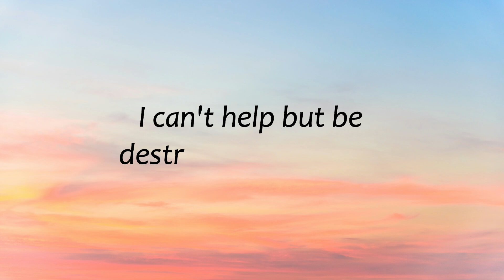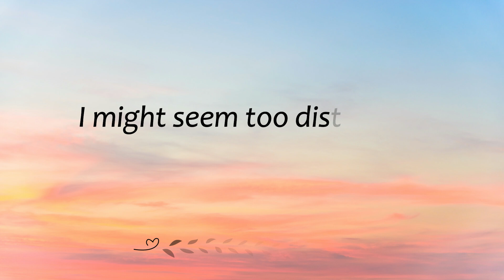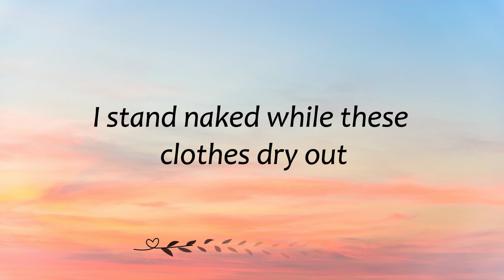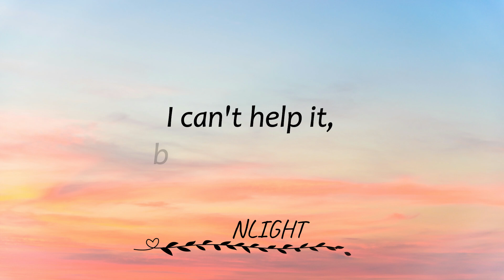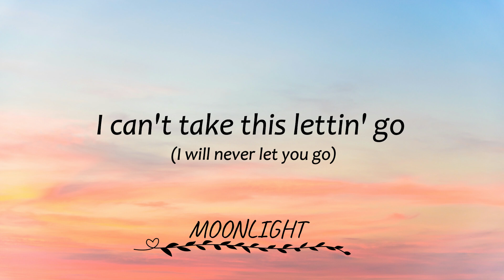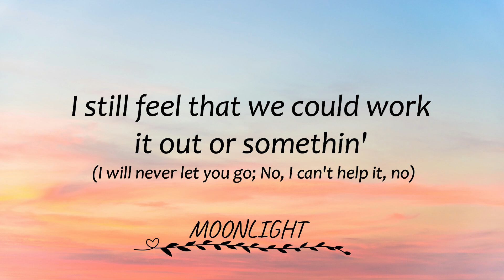Punchline | Ed Sheeran | Moonlight | Lyrics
Moonlight

Punchline lyrics

I can't help but be destructive right now
It's been weeks since I saw your outline
In my room is a silence so loud
This is what losin' hope might sound like

Put me down so I'm in my place
Say it's over for breathin' space
All I was, was a route to change
Is this just growin' up?

I might seem too distracted right now
It's been so long, I've been the punchline
I stand naked while these clothes dry out
Leave me drownin' to edit the runtime

All this love could not seal my fate
Low is all that I've been of late
Caught in webs I wove with my mistakes
But this is growin' up

I can't help it, but I love you so
I can't take this lettin' go
I still feel that we could work it out or somethin'
All I am is only flesh and bone
Why's your heart so freezin' cold?
Don't you leave your weight on me, on me (Hey)
Don't you leave your weight on me, on me (No, I can't help it, no)
I can't help it, but I love you so (No, I can't help it, no)
I can't take this lettin' go (I will never let you go)
I still feel that we could work it out or somethin' (I will never let you go; No, I can't help it, no)
All I am is only flesh and bone (No, I can't help it, no)
Why's your heart so freezin' cold? (I will never let you go)
Don't you leave your weight on me, on me (I will never let you go)

Produced by Aaron Dessner.
Song by Ed Sheeran.